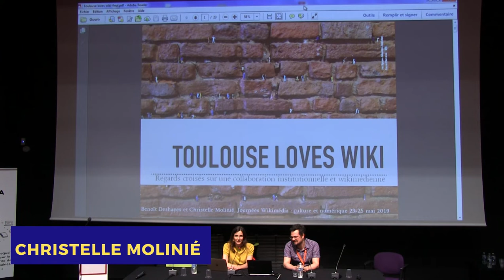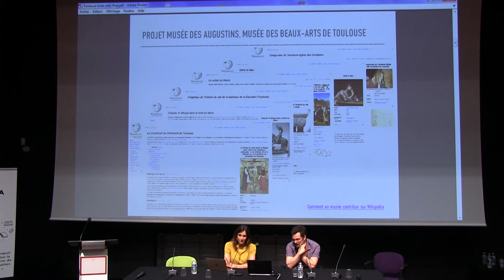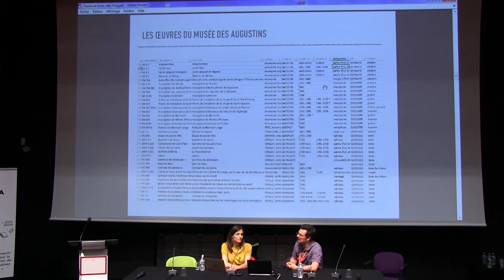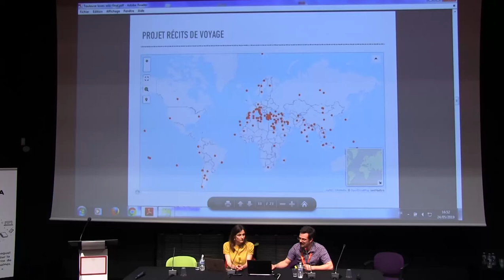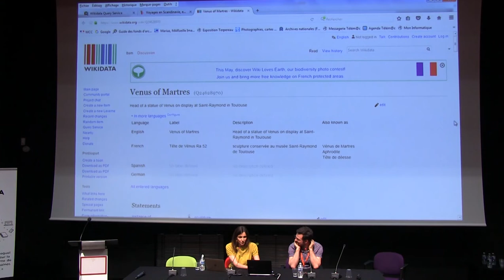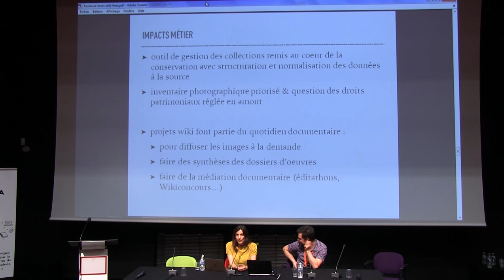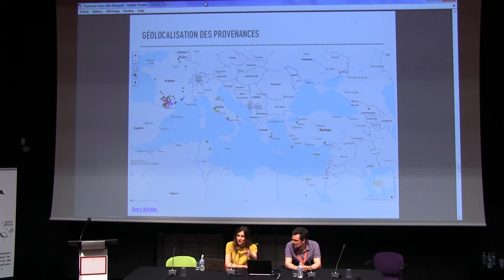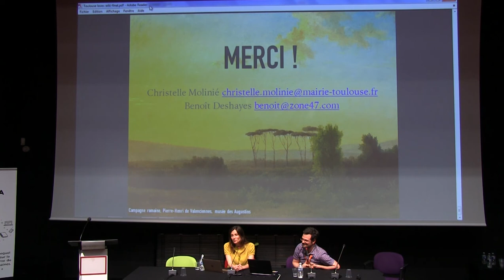Toulouse Loves Wiki GlamWiki 2019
Toulouse loves wiki : regards croisés sur des exemples de collaboration entre institution et communauté wikimédienne, présenté par Christelle Molinié, documentaliste au Musée Saint-Raymond et Shonagon / Benoît Deshayes, contributeur sur les projets Wikimedia

▶️ Pour soutenir le travail de Wikimédia France : ◀️